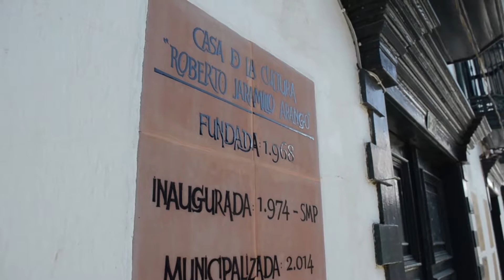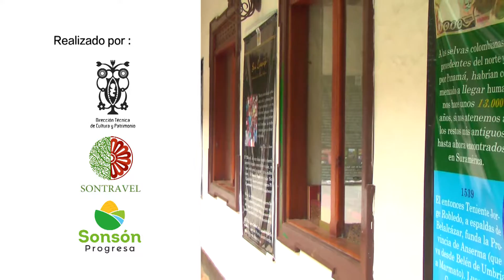La Bocallave | Capítulo 015 Casa de la Cultura Roberto Jaramillo Arango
La casa de la cultura es una edificación con arquitectura propia de la colonización Antioqueña, con materiales de tapia, bahareque, teja de barro y piedra de rio.

En esta casa vivió el maestro Rómulo Carvajal, que realizo la mayor parte de su obra en esta vivienda y donó su casa de habitación por partes iguales al Asilo de Ancianos, la Sociedad de San Vicente de Paul y la Sociedad de Mejoras Públicas. Esta última compro la vivienda y la destinó como Casa de la Cultura.

La casa fue apoyada y administrada en un principio por la Sociedad de Mejoras Públicas y la señorita Celia Ramos Toro, que se enfrentaron al reto de darle vida a la casa de la cultura cuya principal función era la de alfabetismo.

Este es un escenario de cultura y arte; su biblioteca empezó con donaciones de revistas viejas y ahora tiene una amplia colección de literatura para consulta y préstamo a la comunidad en general. También encuentras salones para eventos, sala de cine y la Oficina Local de Turismo.

En el año 2014 pasó a ser propiedad del municipio de Sonsón, por lo que nunca más se va a cerrar esta casa donde la danza, el teatro, el arte, la educación y el turismo la llenan de vida